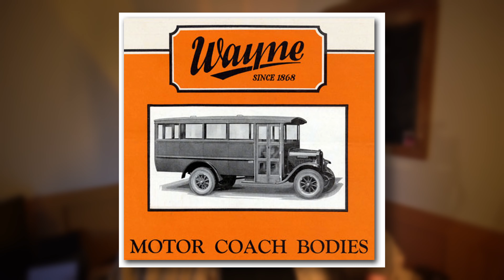Les VOITURES des films (Delorean, Ectomobile, Ferrari 308, etc..) 🚗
La Delorean DMC-12 de Retour vers le futur, la Ferrari 308 de Magnum, l'Aston Martin DB5 de James Bond ou encore l'Ectomobile Cadillac de Ghostbuster, aujourd'hui, une petite revue sur certaines voitures du cinéma !

Cette vidéo est réalisée par passion uniquement et dans le respect de toute œuvres mentionnée.

Bon visionnage.